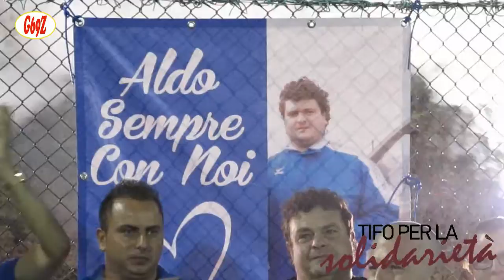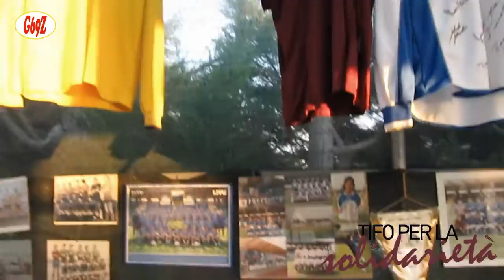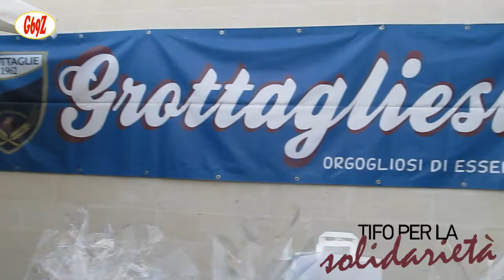Tifo per la Solidarietà 01